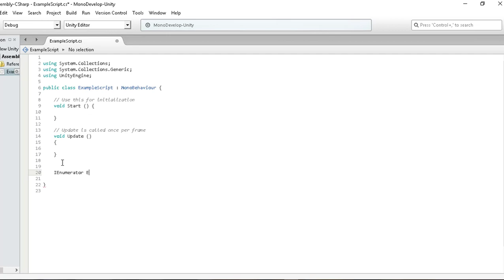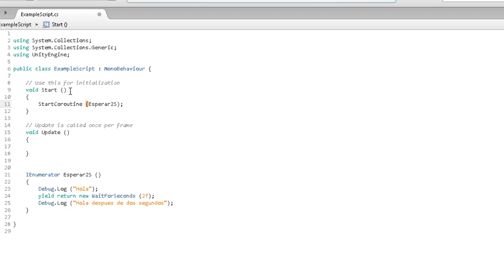Mini curso de unity 5 para Dominar programación en c# [# 006] | CONTADORES | tutorial español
En este tutorial numero 6 del Mini curso  de unity 5 para  Dominar programación en c#  veremos los contadores;  esas geniales y muchas veces indispensable herramientas que nos permiten esperar cierto tiempo antes de una acción en nuestro código.

recuerda que si quieres saber algo en especifico con respecto al